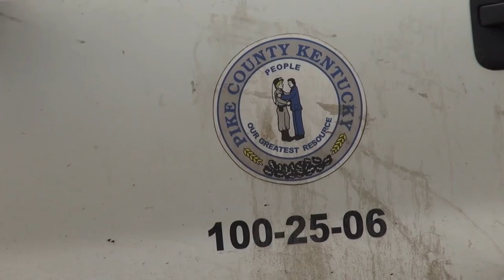Bridge washes out, trapping six families